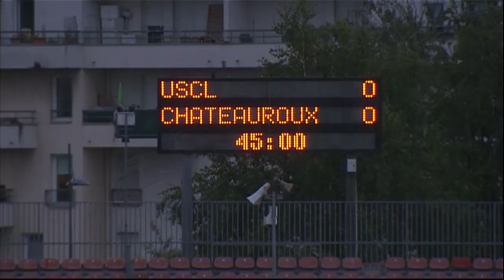US Créteil-Lusitanos - Châteauroux (3-0) - Résumé - (USCL - LBC) / 2014-15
Revivez les meilleurs moments de US Créteil-Lusitanos - Châteauroux (3-0) en vidéo.

STADE DOMINIQUE DUVAUCHELLE - vendredi 8 août 2014

Buteurs : Cheikh NDOYE (68' - US Créteil-Lusitanos) / Frédéric PIQUIONNE (73' - US Créteil-Lusitanos) / Frédéric PIQUIONNE (85' - US Créteil-Lusitanos)

Composition Châteauroux : 1 - Landry BONNEFOI / 2 - Denys BAIN / 5 - Fabien BOYER / 7 - Loïc NESTOR / 8 - Grégory THIL / 11 - Terence MAKENGO / 17 - Nasser CHAMED / 18 - Sébastien ROUDET (c) / 19 - Hamza SAKHI / 24 - Maxime DARRIEUX / 25 - Laurent BONNART